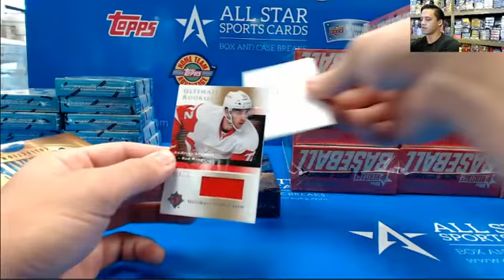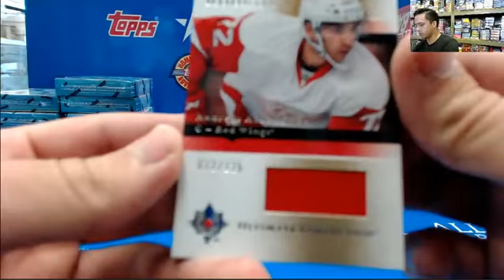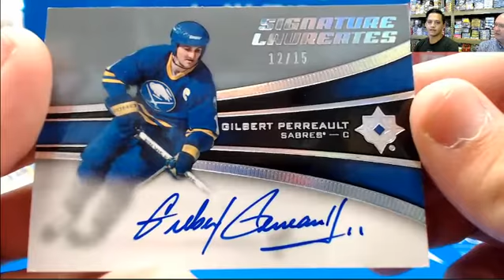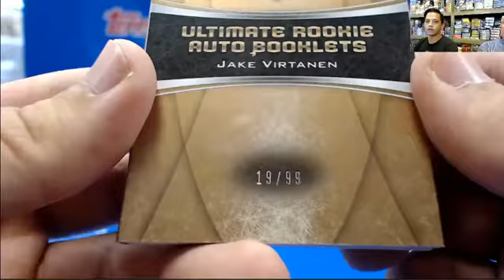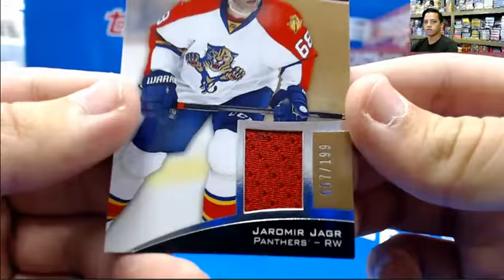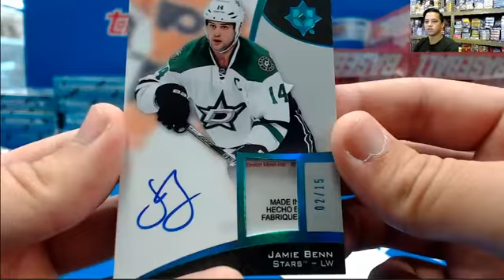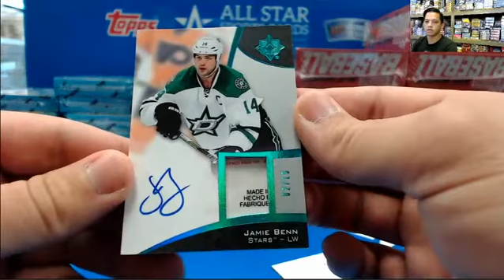15 16 ultimate collection hockey 2 box break for htimenow